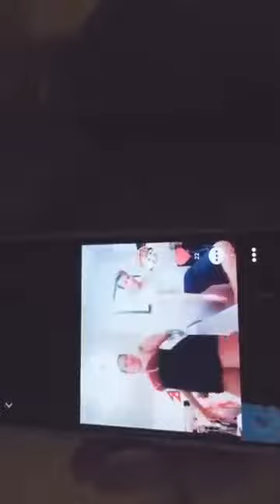हट मोडल तिर्सना बुढाथोकी फेरी आइन बाथरूमबाट नांगै लाईभ